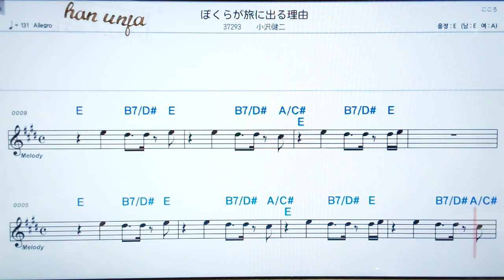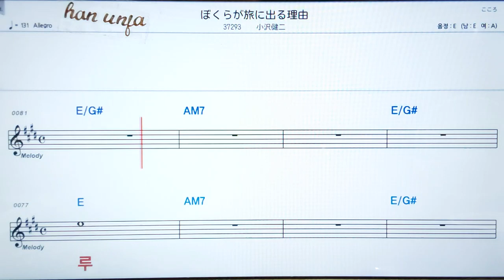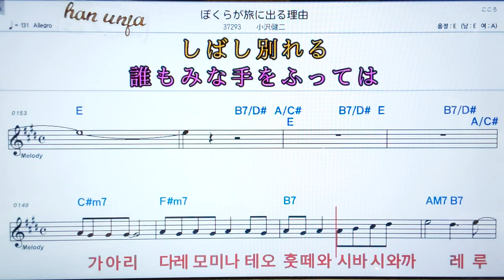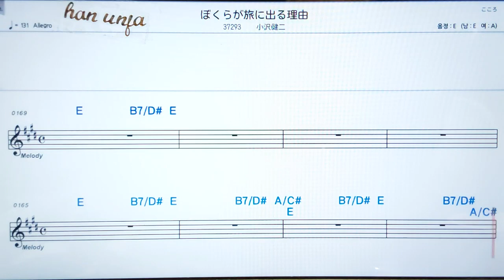💖보꾸라가타비니데루리유우/오자와켄지 👍日本어 한글 동기 표시, 코드,악보, 가사 ,Karaoke*카라오케 반주